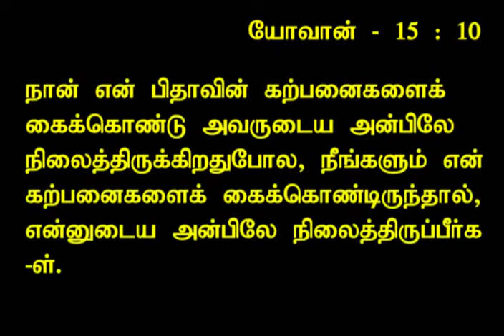Ten Commandments of Jesus Christ PT7 TAM